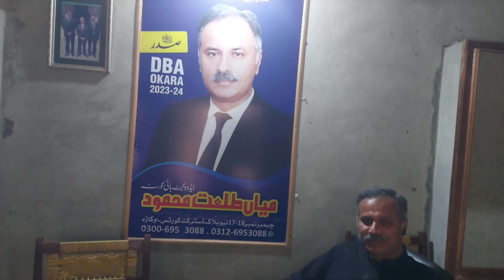Zila Kachery Okara da mosim ||Charda tay Lehnda Punjab|| Pakistan, India